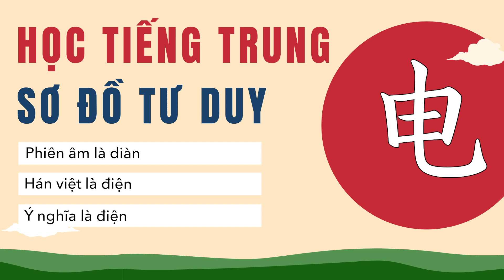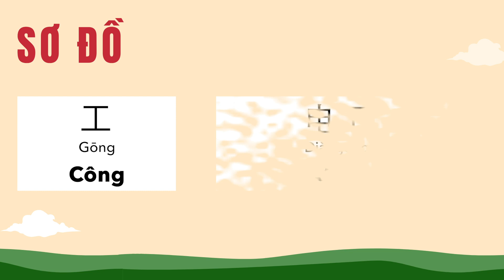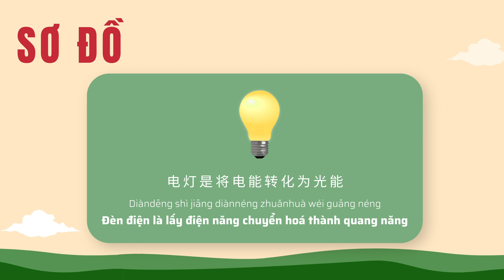Sơ đồ tư duy chữ 电 (diàn) trong TIẾNG TRUNG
Trong VIDEO này, chúng ta sẽ cùng khám phá cách viết, phiên âm, ý nghĩa, hán việt và bộ từ vựng sơ đồ tư duy của chữ 电 (diàn) trong TIẾNG TRUNG.

电话 [Diànhuà] : Điện thoại

电笔 [Diànbǐ] : Bút điện

电工 [Diàngōng] : Thợ điện

电费 [Diànfèi] : Điện phí

电灯 [Diàndēng] : Đèn điện

电梯 [Diàntī] : Thang máy

Bài học nằm trong chuyên mục HỌC TIẾNG TRUNG QUA SƠ ĐỒ TƯ DUY

Lớp TIẾNG TRUNG từ số 0, sơ cấp, trung cấp, giao tiếp, thi chứng chỉ ít người CA SÁNG | CA CHIỀU | CA TỐI